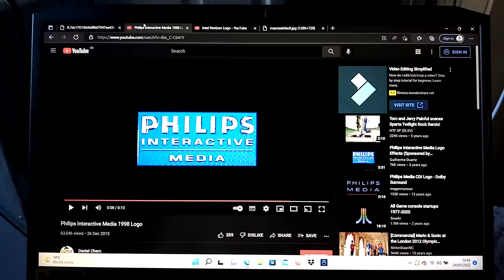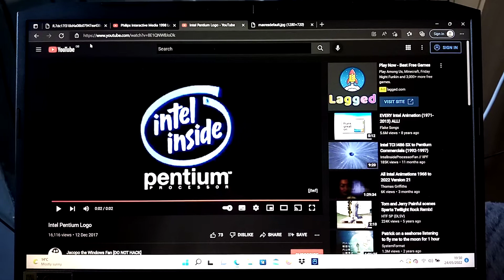SEGA Has NO BGM Sparta Remix FT Intel Pentium Weiss Global Enteprises And Philips CD I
Requested By Robertomosquera10